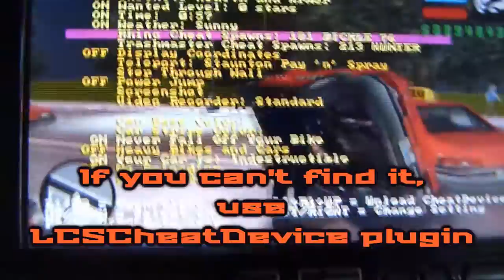[GTA LCS] Rare lightless red taxi [PSP]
LCSCD plugin:
GTA LCS:
ULUS-10041
Version 1.1
Disk Version 1.05
NTSC

Radio was replaced.